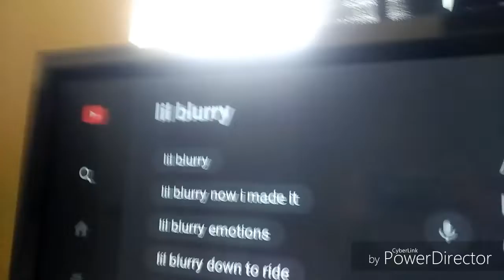Making fun of lil blurry